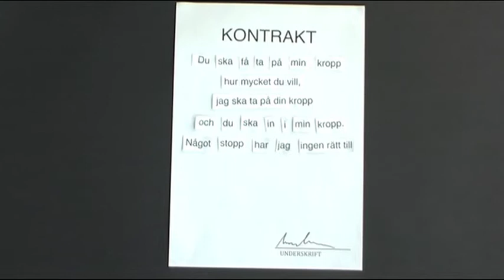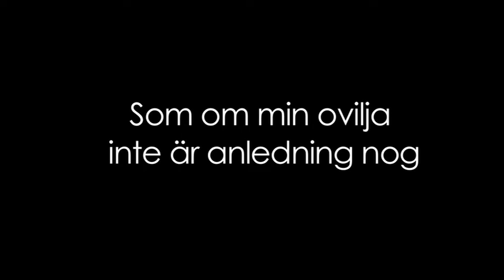Du är en Våldtäktsman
Feministiskt Fokus slår till igen mot heterosexismen och våldet den medför.
Det här är första delen i kortfilmsserien som handlar om sexualiserat våld, heterosexuell maktutövning och rätten att själv bestämma över sin kropp.